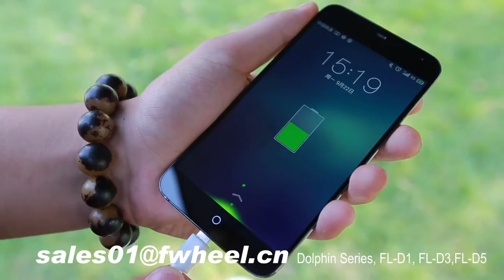Difference between F-wheel and Airwheel How to ride Unicycle( one wheel) easily?